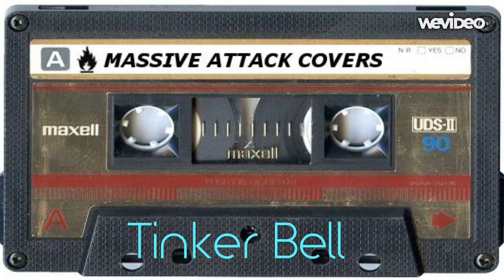New Game, Eyes On Fire, Chains mash up|Tinker Bell